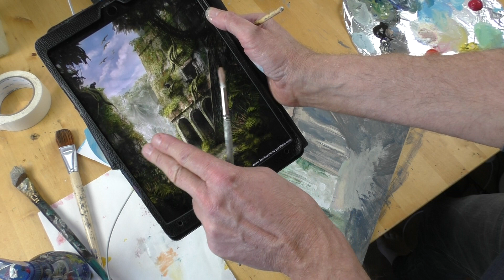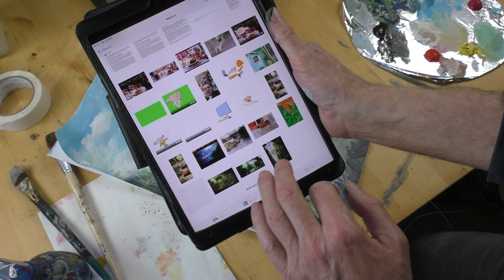Officiele onderwerp 23 tot 28 mrt Maya ruine in jungle deel 2